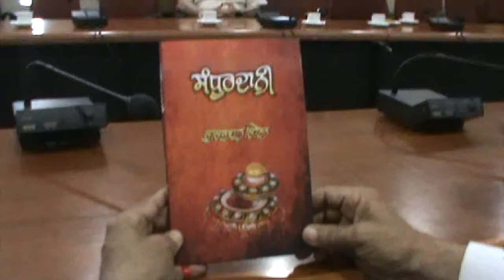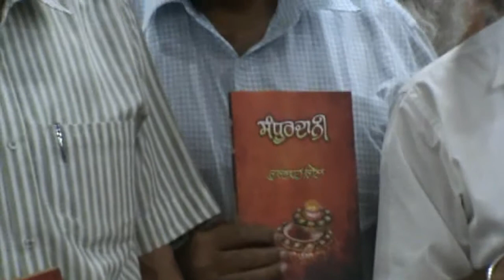PROF. GURBHAJAN GILL JI DI 15TH BOOK SANDOORDANI'S RELEASE FUNCTION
VENUE                PAU CAMPUS
BOOK RELESE   SANDOORDANI
VIDEO BY            JASBIR SINGH SOHAL